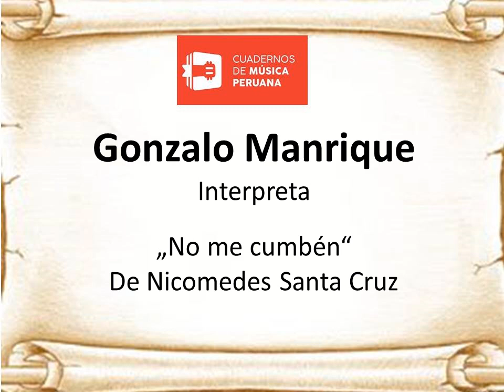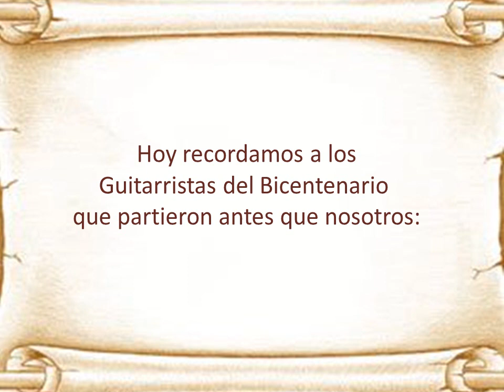Las Guitarras del Bicentenario V - Programa